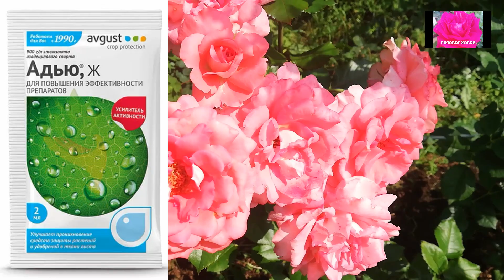РОЗЫ НАЧИНАЮЩИМ. УХОД В АВГУСТЕ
Розы в августе цветут второй волной. Но в средней полосе пора напомнить розам о наступающей осени.
Об этом мое видео.